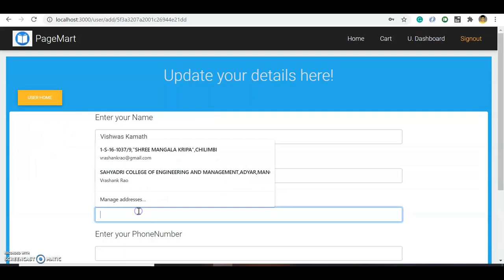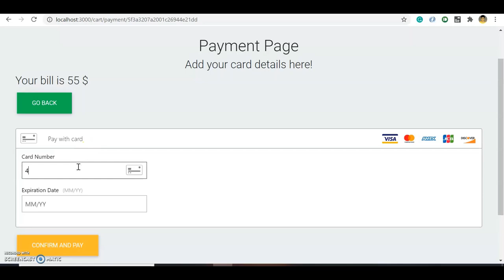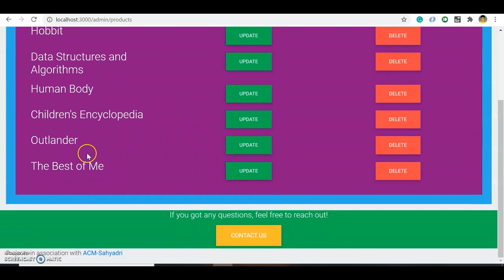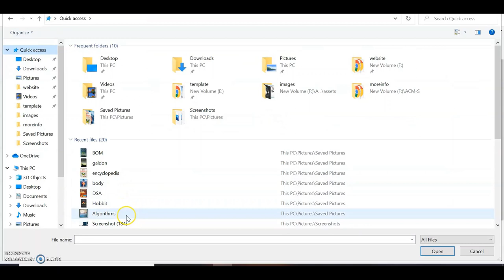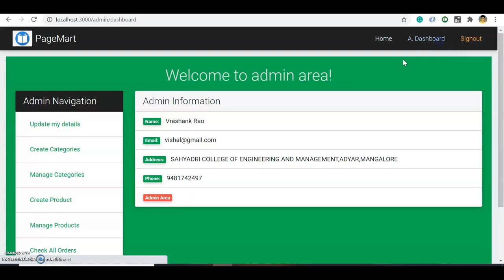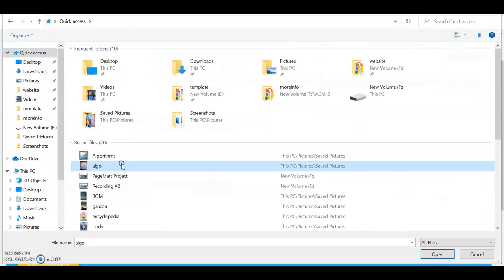PageMart - An Ecommerce Book Store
This Mini-Project is built using MERN Stack, MERN refers to MongoDB as a DataBase, Express.js, and Node.js as a server, and React for frontend(Client-side)
The code is present on Github and kept for OpenSourcing.
Feel free to contribute to adding extra functionalities or debugging errors.
Here is the link to access the code on Github:-